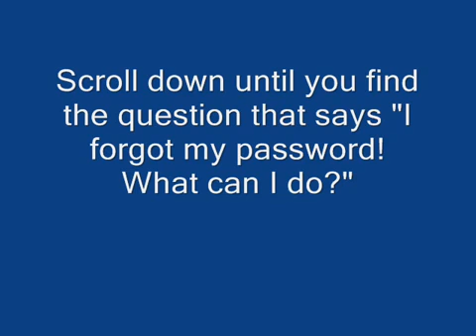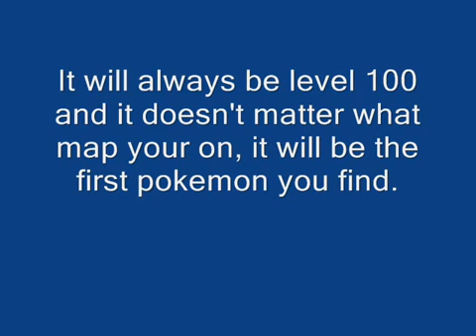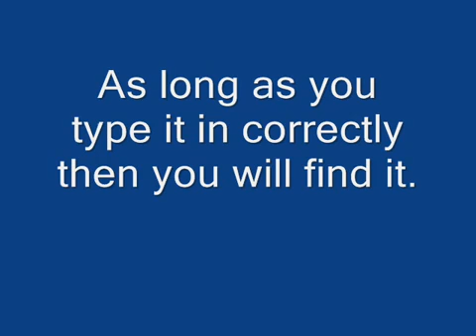Pokemon Vortex Cheat 2011 Really WORKS wmv